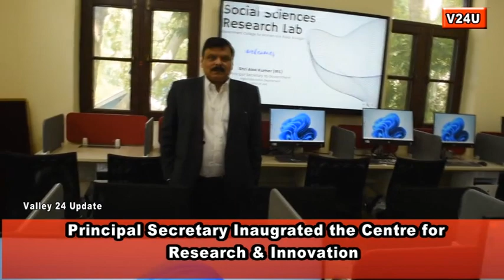‘Assessors Orientation Programme’ organised by (NAAC)at Government College for Women, M.A. Road,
SRINAGAR: A two-day ‘Assessors Orientation Programme’ organised by National Assessment and Accreditation Council (NAAC) and co-hosted by Directorate of Colleges, Higher Education Department, commenced at Government College for Women, M.A. Road, Srinagar on Thursday (June 8).

Principal Secretary, Higher Education Department, Shri Alok Kumar was the Chief Guest on the occasion. The programme is being attended by Principals of various colleges from Kashmir as well as Jammu division. Members of the visiting NAAC expert team included Dr. G.P Upadhaya, Dr. Neelesh Pandey, Dr. S. Srikant Swamy, Dr. P. Siva Kumar and Mr. H.V. Chandrashekar.

In his presidential address, the Principal Secretary said the assessment and accreditation exercise conducted by NAAC ensures that the higher educational institutions comply with the standards of quality in terms of teaching-learning processes, research, infrastructure, and student services among other parameters.

He expressed hope that the orientation programme proves beneficial for all the stakeholders and helps in enhancing the quality of education.

On the occasion, the Principal Secretary launched and inaugurated several initiatives of the host college. He launched e-journal ‘Dossier of Muses’ (International Journal of Literacy Studies) and released print edition of the college magazine ‘The Pamposh’.

On the sidelines of the event, Shri Alok Kumar also inaugurated the ‘Centre for Research & Innovation’ a multi-disciplinary Science research laboratory. He inaugurated multi-disciplinary research lab in Social Sciences, water management lab and Culture lab.